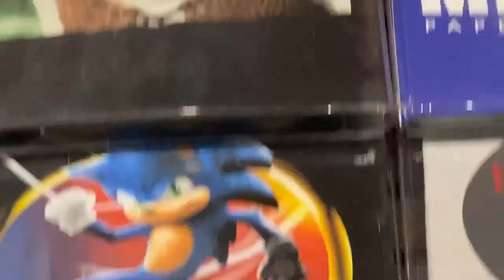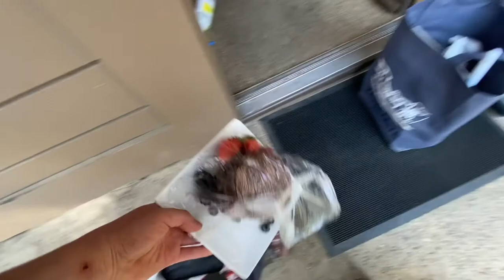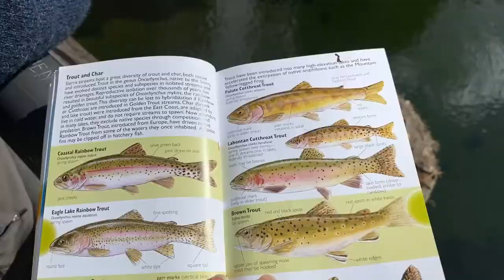File Dump #2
~~~random clips from the past few months in California.
to some it may bore but to some it may bring forth some giggles 🌬💖